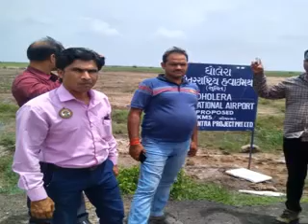6 min 56